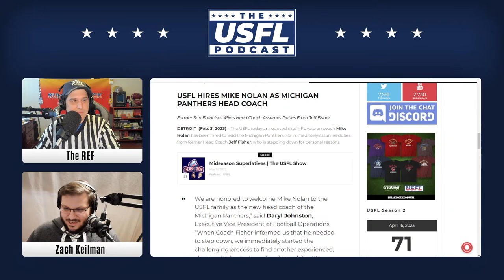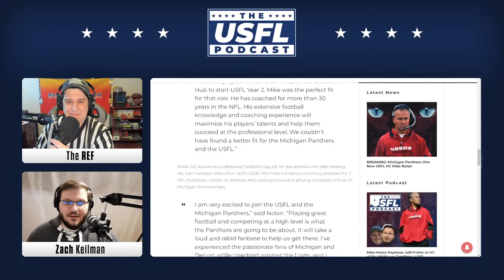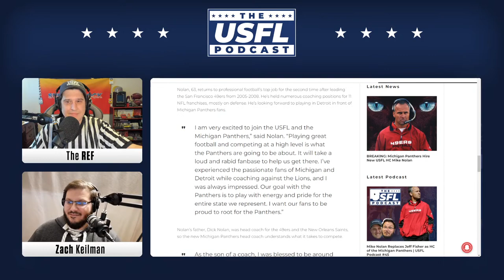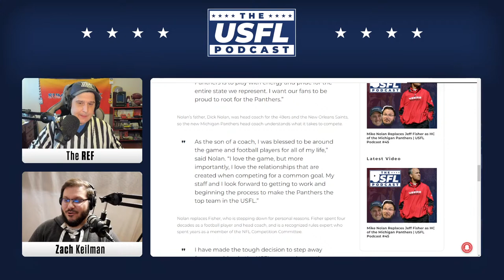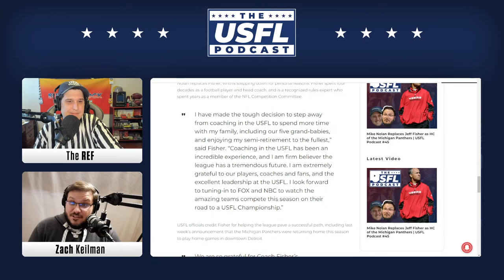Mike Nolan Replaces Jeff Fisher as HC of the Michigan Panthers | USFL Podcast #45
The USFL has just announced that Jeff Fisher will be stepping away from his role as head coach of the Michigan Panthers. Former NFL coach Mike Nolan will be coming in to fill his shoes, and The REF & Zach are here to talk about it!

Join the gang on a very special LIVE edition of The USFL Podcast.